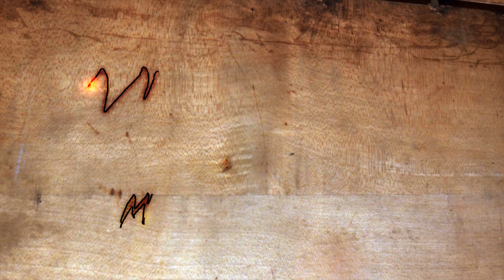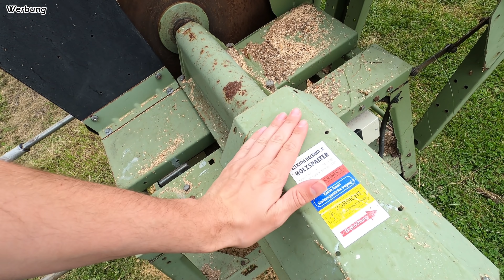WIPPSÄGE mit KEGELSPALTER im Einsatz! | IHC 633 am Start! | Elektra Beckum BW750 | Mr. Moto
•Gehörschutz Radio
•Gehörschutz Bluetooth
•IHC Pullover
•Makita Fettpresse
•3M Atemschutzmaske
•Einhell Akku-Winkelschleifer
•Einhell Akku
•Einhell Akkuschrauber
•Fiskars Cutter
•GEDORE Abzieher

Meine Ausrüstung zum filmen:

1x Gopro Hero 8 Black

1x Gopro Hero 7 Black